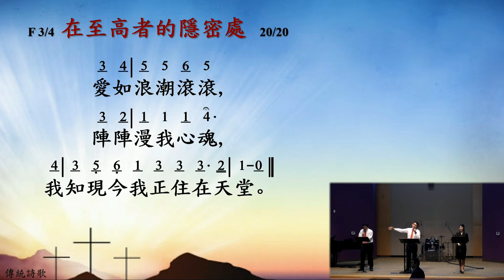080821 Praise2 何等奇妙的救主